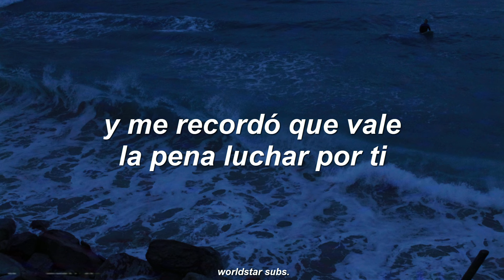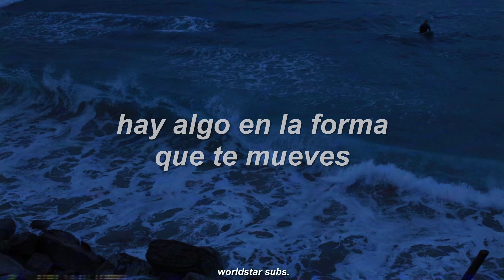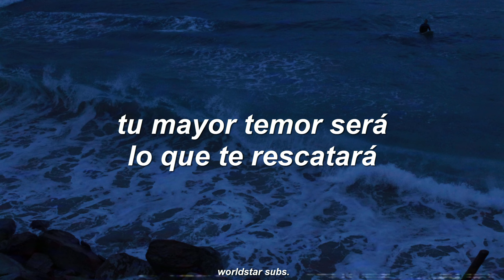Incubus - Echo (Sub Español)